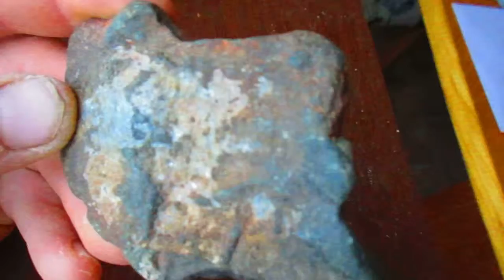Alma-Punku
Past or prehistoric artefacts in Québec